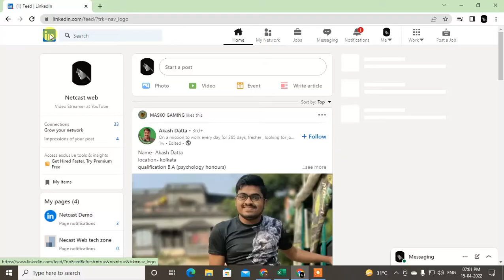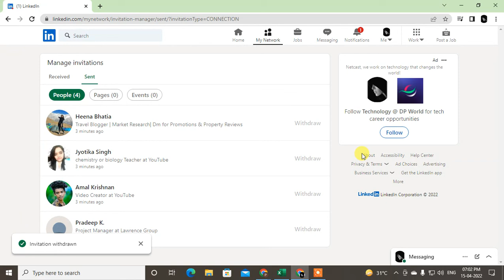How to Find and Withdraw Pending Connections on Linkedin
In this video tutorial, we will learn how you can find pending sent connections in linkedin and withdraw pending connections on linkedin